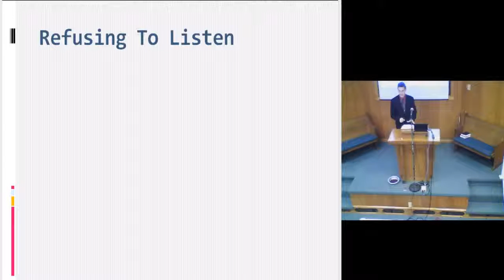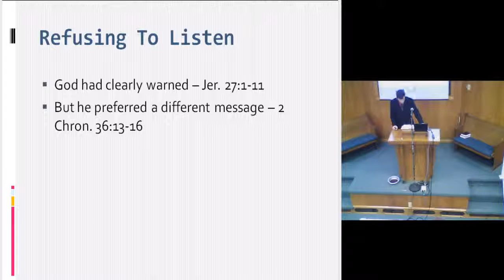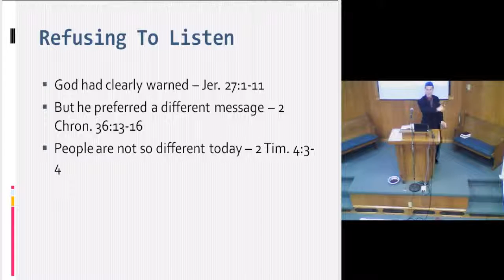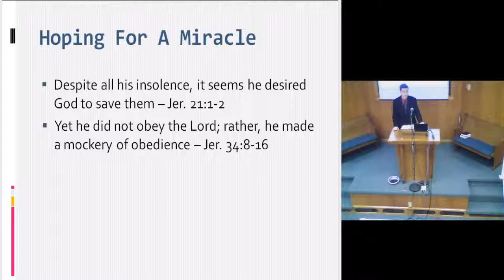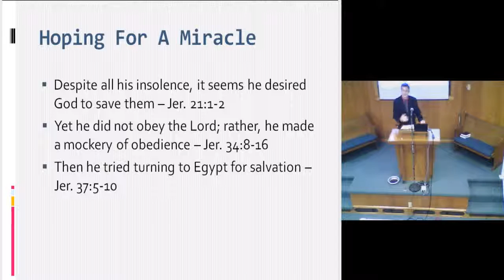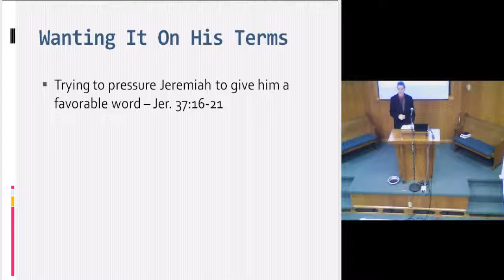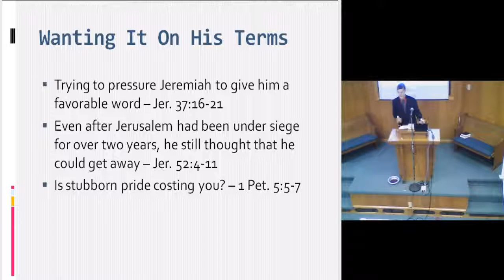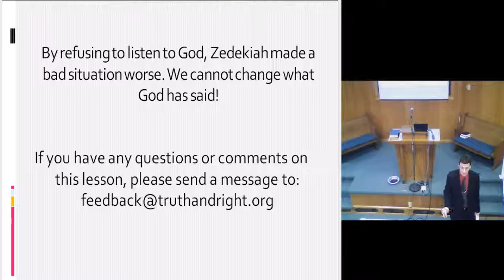Zedekiah's Downfall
Do you know what was Zedekiah's downfall was? Do you know Who Zedekiah was ? Please join us in this lesson